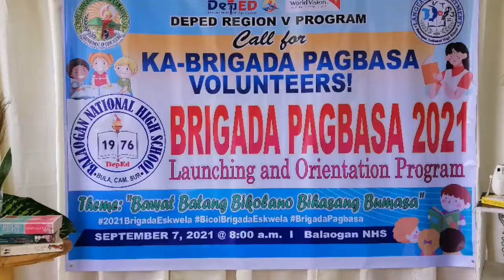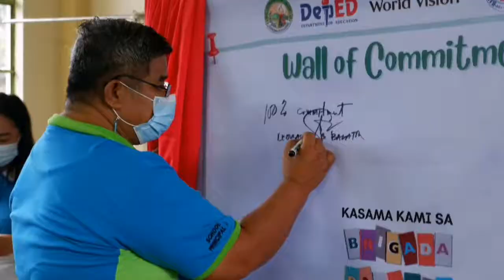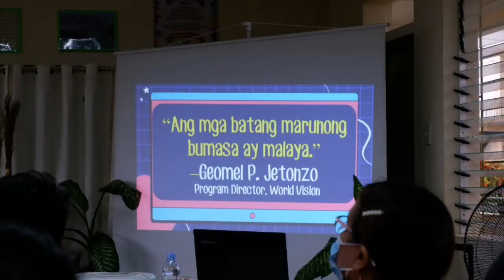Balaogan NHS Brigada Pagbasa 2021 Launching and Orientation Program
BRIGADA PAGBASA 2021 LAUNCHING AND ORIENTATION PROGRAM 📖 || Balaogan National High School takes part in DepEd Region V's Brigada Pagbasa Program with the theme: "Bawat Batang Bikolano Bihasang Bumasa." This program aims to help students not only to be good readers but also inculcate the love for reading.

We would like to extend our heartfelt gratitude to our Brigada Pagbasa partners and volunteers. Big thanks also to the Kawayan Eagles Club for their active participation and support. Congratulations to the Language Department for spearheading this activity. Mayna, mag-Brigada Pagbasa na kita! 😊👍👏📝